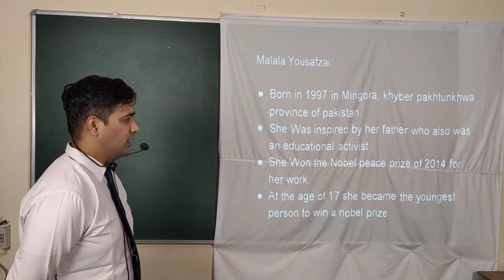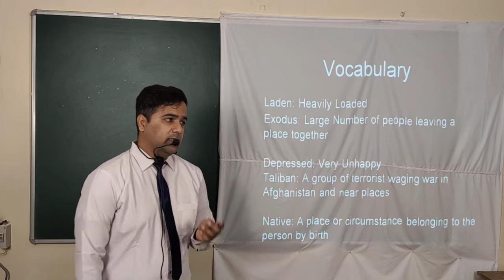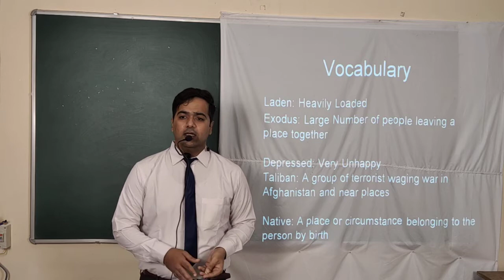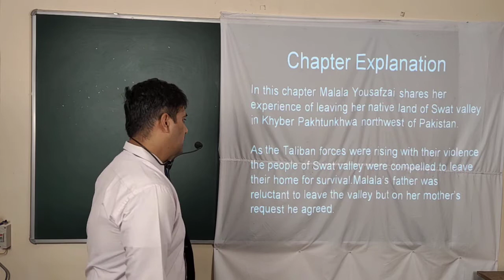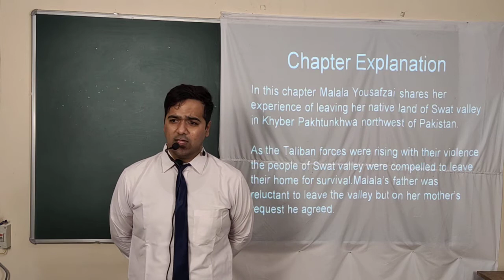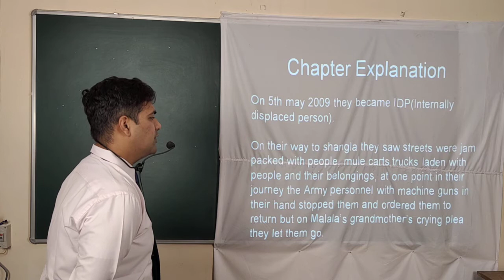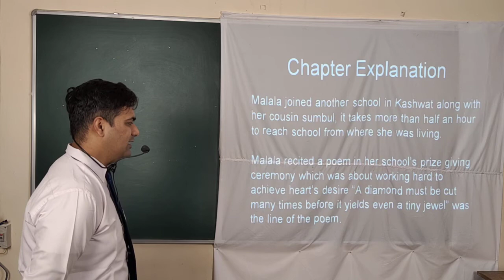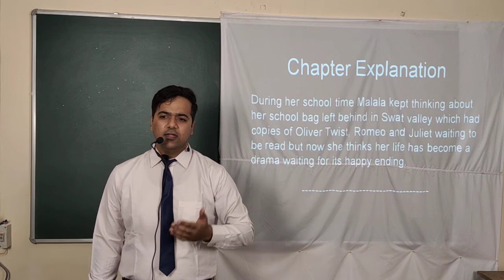Class 6 English Literature (Video- 1)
Chapter- Leaving the Valley